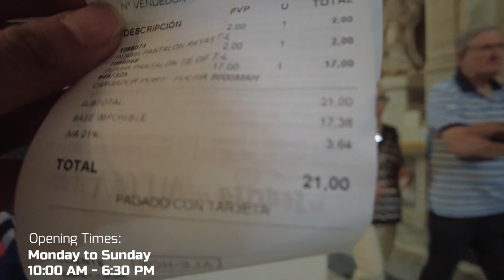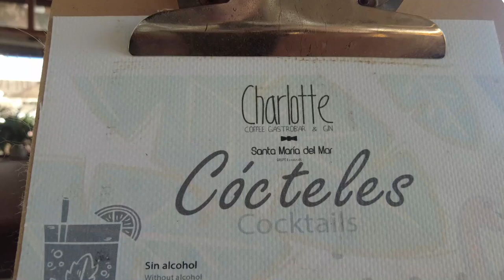CADIZ SPAIN CATHEDRAL TOWER CLOCK TOUR, WHERE TO EAT IN CADIZ & SUNSET | Kayla Mendoza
A day in Cadiz! Here's a list of things to do in Cadiz.

CATHEDRAL DE CADIZ TOUR (What's inside the cathedral?}
VIEWPOINT OF THE CITY FROM THE CLOCK TOWER

Buda Feliz (Chinese Restaurant)
El Aljibe (Seafood, Spanish Food, Sangria, Wine)
Charlotte Coffee Gastropub & Gin (Bar & Cafe)
El Cafe De Ana (Coffee & Pastries)